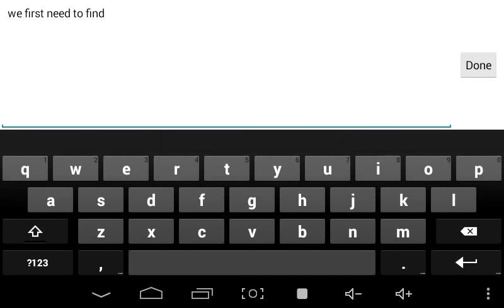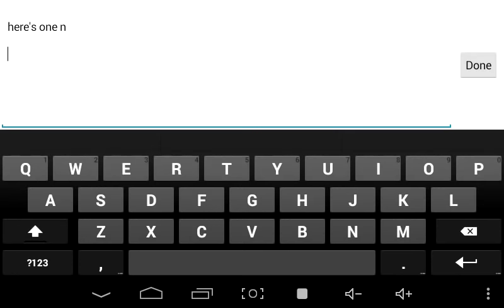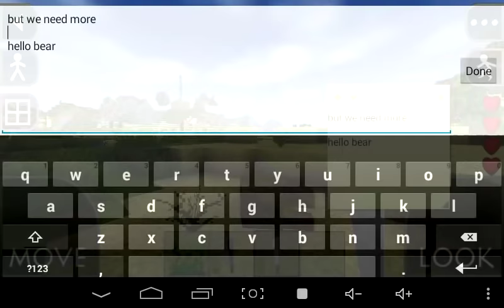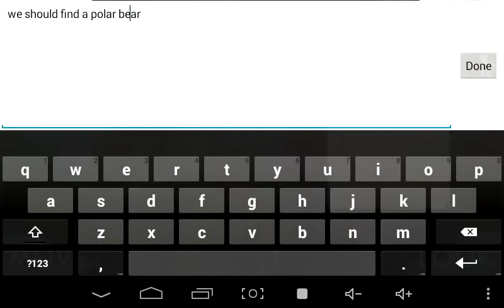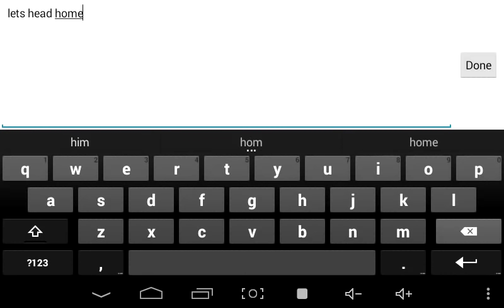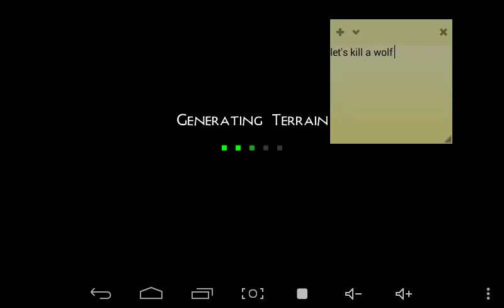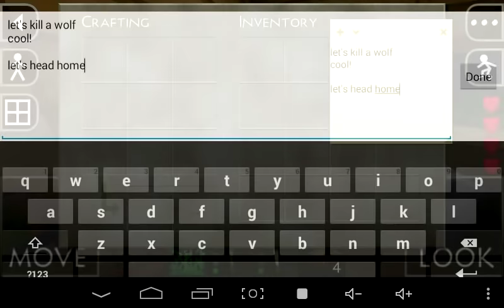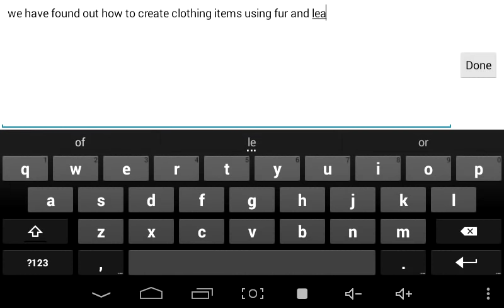How to make clothes on Survival craft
This is how to make clothes on survival craft using fur and leather